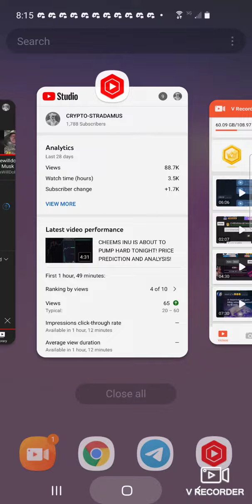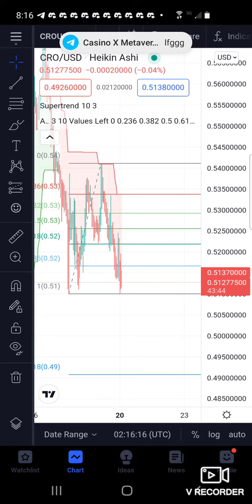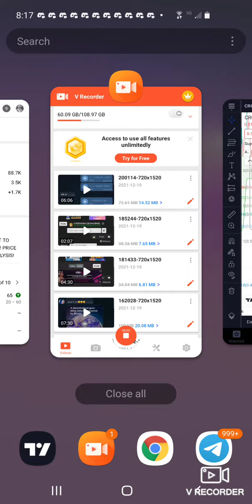CRO COIN CRYPTO.COM COIN PRICE PREDICTIONS AND ANALYSIS!!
I KNOW WE ALL GET TIRED OF EVERY YT PERSONALITY SAYING TO SUB SO I BEG OF YOU ONE MORE TIME LET THIS SILLY GUY SIT AMONGST YOUR SUBS AND LETS GO ON THIS JOURNEY TOGETHER!!

JESUS IS THE REASON FOR THE SEASON! MERRY CHRISTMAS AND A HAPPY HAPPY NEW YEAR! MUCH LOVE FROM MY HOME TO YOUR IN TH LE WONDERFUL NAME OF JESUS! AMEN!!